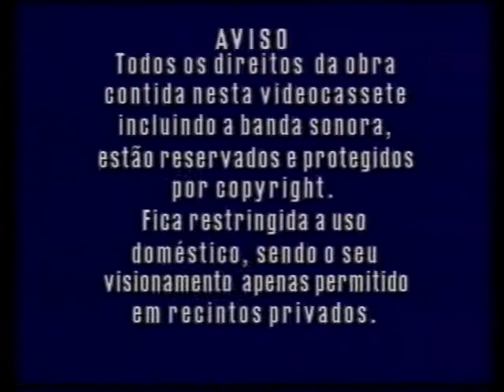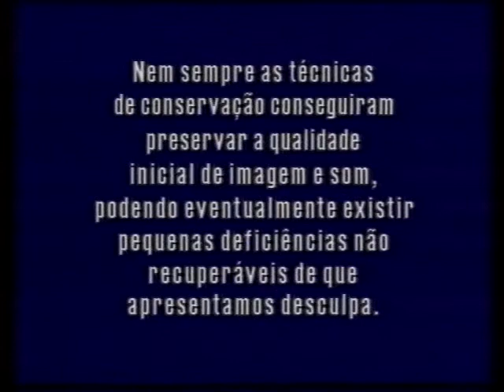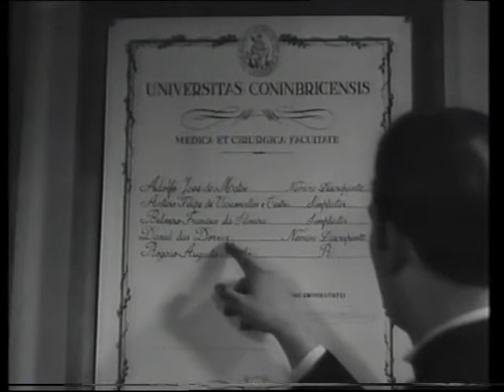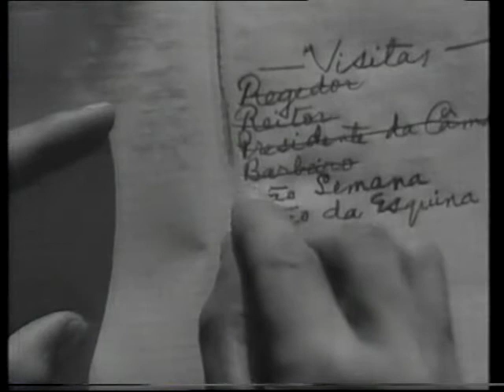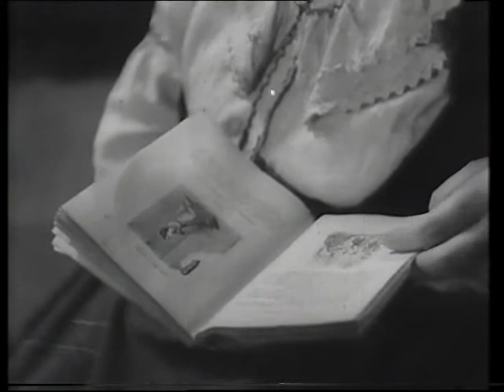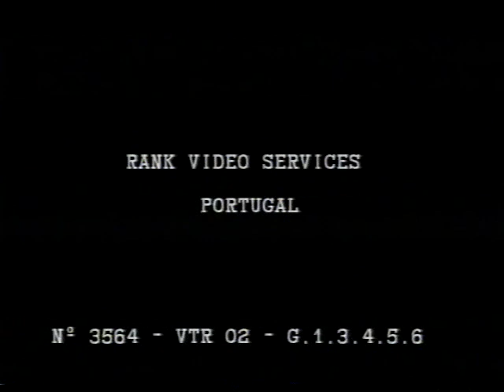Cinema Português- As Pupilas do Sr Reitor (1935)